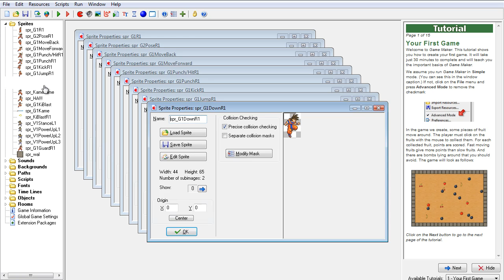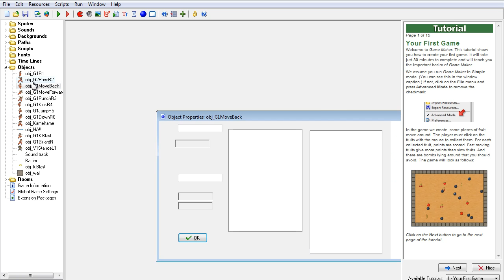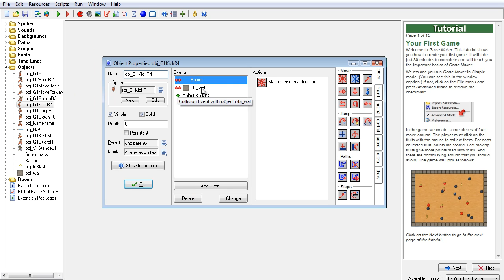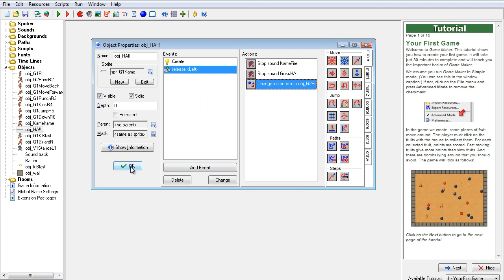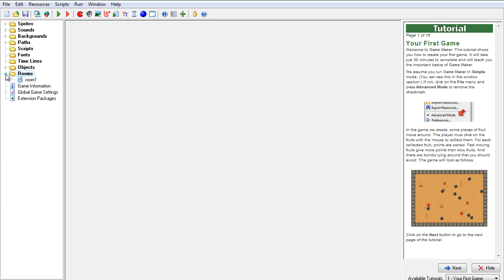Dragon Ball Z Game: The Design (so far)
How the Game worked at the moment that video was taken